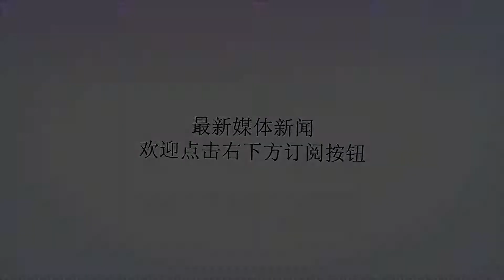大连一方顾全大局牺牲自身利益，战天津权健核心或无法出战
谢谢！足协下发通知，为了让天津权健有更多时间备战亚冠，第22轮与大连一方的比赛提前至14日进行。这，已经是第二次照顾天津权健了，第一次是与贵州恒丰的第20轮也被提前进行。作为亚冠中超独苗，足协如此做，是题中应有之义。在这里，也应该对贵州恒丰以及大连一方俱乐部提出表扬。如果他们不同意，这些赛程也无法提前进行。特别是大连一方，更应该点赞。为何呢？因为在这场比赛中，他们的核心球员卡拉斯科或许将无法登场。目前是国家队比赛日，卡拉斯科将代表比利时踢热身赛。北京时间12日凌晨，比利时将与冰岛进行一场较量。两天时间，卡拉斯科能够赶回来吗？即使赶回来，如果在这场热身赛中出场再加上长途旅行，其状态也是存疑的。舒斯特尔，或许不会让他出战。要知道，这场比赛对于大连一方来说是很重要的。大连一方已经拿到了23分，而目前的天津权健又是人员不整，如果一方能够顺利取得三分，那么积分将达到26分，保级是不是就指日可待了呢？而卡拉斯科对于球队的重要性，那是不言自明的。放弃俱乐部的利益，保全整个中超的利益，大连一方的确是个好榜样。目前，中超在亚冠中的形势不容乐观。这里不是说仅剩天津权健一根独苗，而是明年的亚冠赛场的外援政策。从目前的局势来讲，明年亚冠肯定会进一步放开外援上场人数，届时到底是4+1还是5+1仍在讨论中。但是无论是哪一种方案，对于中超外援3+1政策来讲，都是一种被动。如果外援从优势变成了劣势，中超球队要想在亚冠中取得佳绩，无疑难上加难。鉴于现在的形势，以及权健已经不可能参加明年的亚冠，所以在与鹿岛鹿角的次回合较量中，他们应该放开手脚丢下包袱，全力以赴地去拼吧！莫要辜负整个中超的期待。